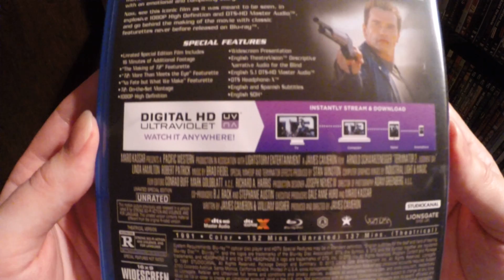Terminator 2: Judgment Day Blu-Ray Unboxing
Free Digital Code For Whoever Wants It.